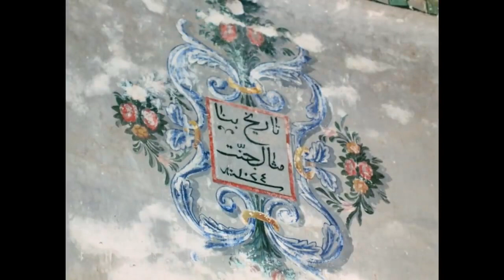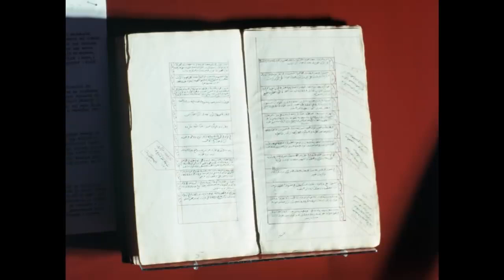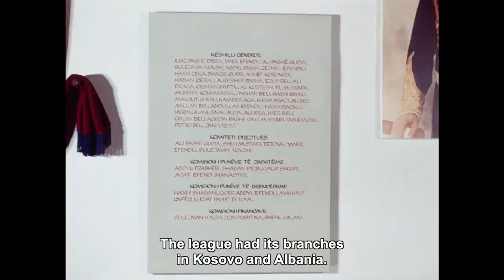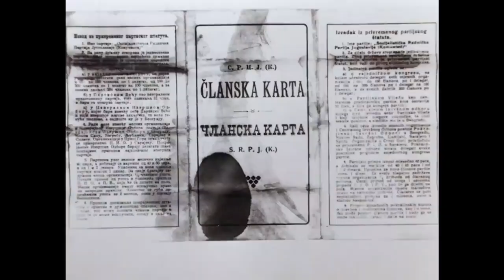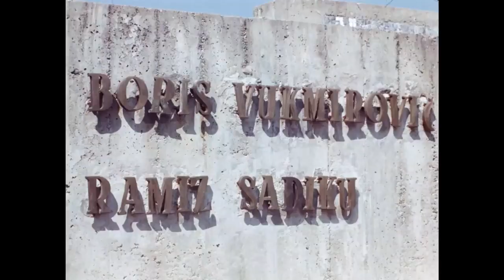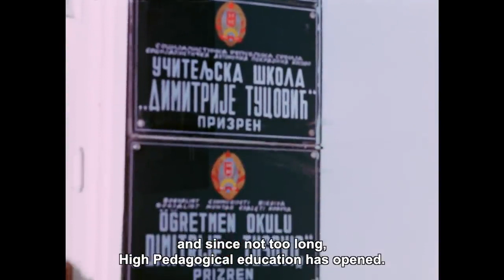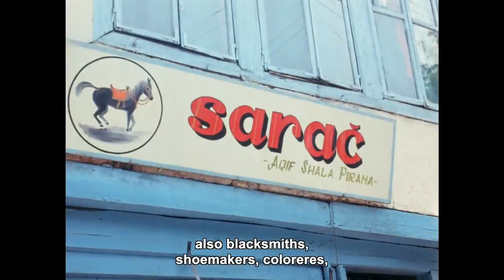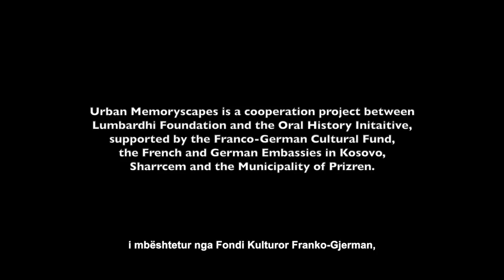Prizreni Qyteti i Burimeve dhe Bukurisë 1972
Prizreni, Qyteti i Burimeve dhe Bukurisë – Dokumentar, 1972

Dokumentari “Prizreni - Qyteti i Burimeve dhe Bukurisë” i prodhuar nga Zastava Film në vitin 1972 me regji nga Zvonimir Saksida, paraqet historinë, traditat dhe bukuritë e Prizrenit me qëllim të promovimit të potencialit turistik të qytetit. I gjetur në arkivin e Kino Lumbardhit për herë të parë u shfaq në ekspozitën “Përnjëherë e mjegullt dhe e pashmangshme: Modernitetet 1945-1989” të realizuar në kuadër të projektit bashkëpunues “Prizren Urban Memoryscapes” mes Fondacionit Lumbardhi dhe Iniciativës për Histori Gojore të mbështetur nga Fondi Kulturor Franko-Gjerman, Ambasada Franceze, Ambasada Gjermane, Komuna e Prizrenit dhe Sharrcem.

Restaurimi dhe digjitalizimi i “Prizreni, Qyteti i Burimeve dhe Bukurisë” u realizua nga partneri i projektit Instituti Nacional Audio-Vizuel i Francës – INA dhe Ambasada Franceze.

Prizren the City of Resources and Beauty - Documentary, 1972

“Prizren - the City of Resources and Beauty” is a documentary directed by Zvonimir Saksida and produced by Zastava Film in 1972, which presents the history, traditions and beauties of Prizren with the aim of promoting the touristic potential of the city. Discovered in the Lumbardhi Cinema archive, it was screened for the first time during the exhibition “At Once Vague and Unavoidable: Modernities 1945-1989” produced as part of the partnership between Lumbardhi Foundation and Oral History Initiative within the project “Prizren Urban Memoryscapes” supported by Franco-German Cultural Fund, the French Embassy, the German Embassy, Municipality of Prizren and Sharrcem.

The restoration and digitization of “Prizren - the City of Resources and Beauty” was made possible by the partner of the project, the  French National Audiovisual Institute - INA and the French Embassy.